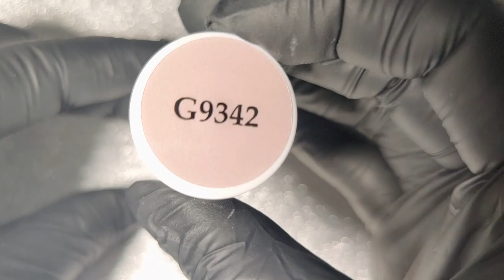💅🏻Swatches 3 Vernis semi-permanents nuances nudes Yournails International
Aujourd'hui, je vous partage les différentes nuances de nude en vernis semi-permanent de chez Yournails International.

Vous trouverez les produits sur le site Yournails International (lien dans la bio).

DES QUESTIONS?

RACCOURCIS

00:00 G9341
00:18 G9342
00:38 G1486